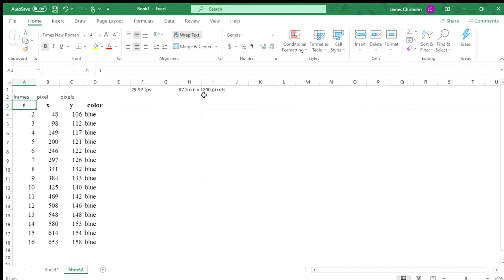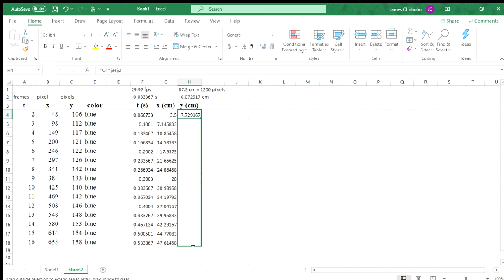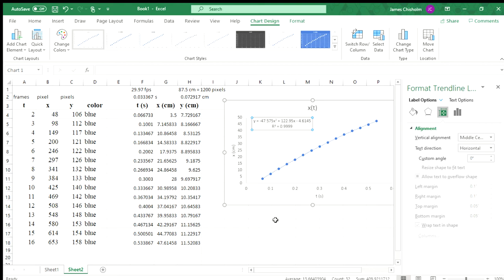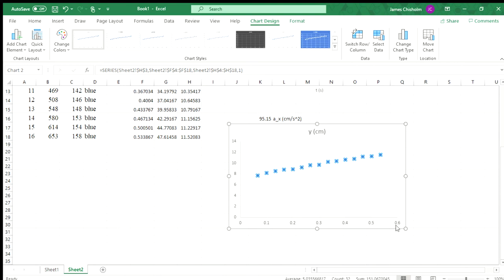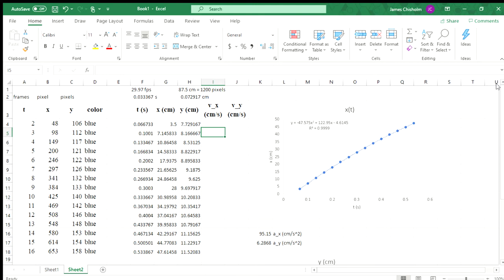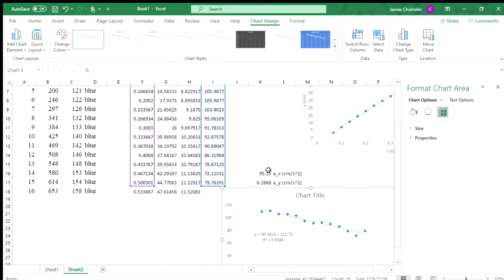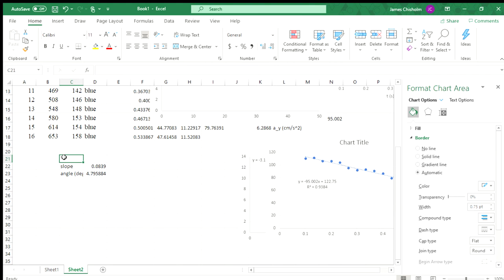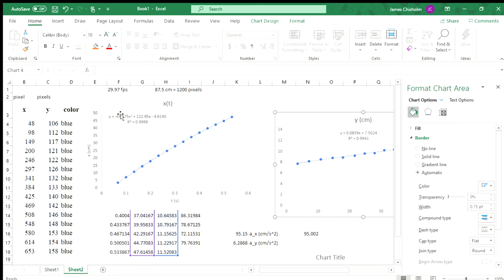Digitizer Tutorial, Part 2: Data Analysis in Excel